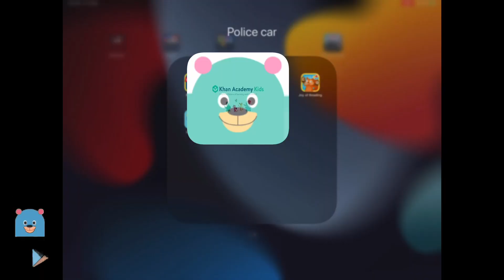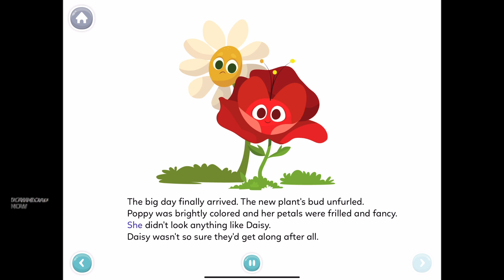Khan Academy Kids | Story Books: Flower Friends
This video features Hope reading a story on the app, Flower Friends.

Khan Academy Kids by Khan academy is a free, fun, educational program with thousands of activities and books that will inspire a lifetime of learning and discovery for children
ages 2-8. Hope starts using is app alongside Montessori Preschool by Edoki Academy as part as his daily 60 minutes screen-time activity.

Hope shows us the features of his favourite learning app. He can practice his reading skills, spelling and writing words too!

A fun, engaging app suitable for preschoolers to explore more than hundreds of activities that develop key skills in math, reading, phonic, writing, social-emotional development and more.

This app is completely ads-free and no subscription needed.